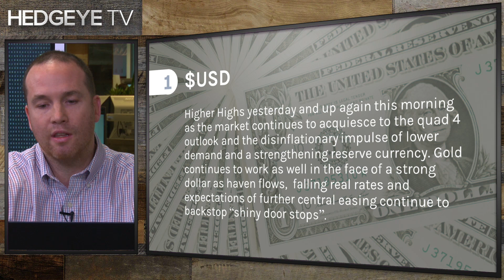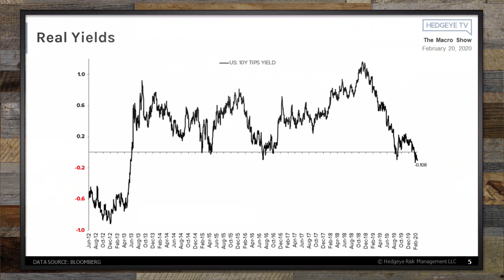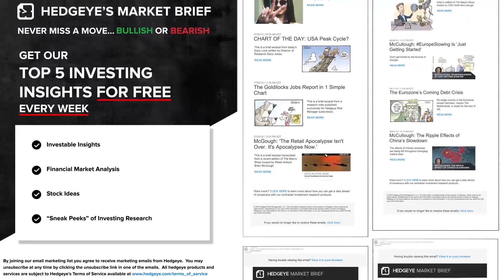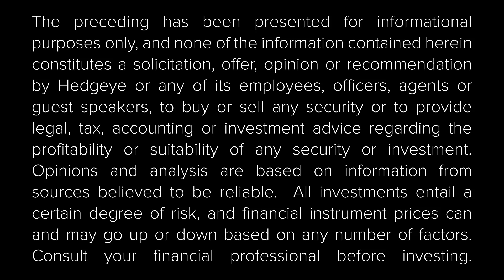Gold Up. Dollar Up. Is One Of Them Wrong?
To the bewilderment of many investors, the U.S. dollar has remained bullish in the face of dramatically higher gold prices.

In the clip above from The Macro Show, Hedgeye Macro analyst Christian Drake dives into this relationship. He explains the current market and policy conditions that have driven both currencies higher.